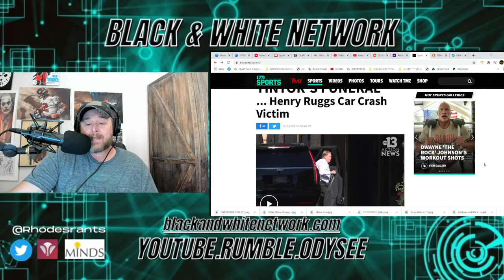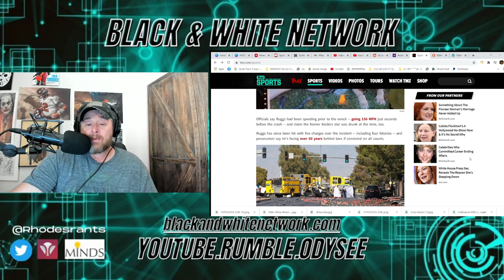Raiders Owner Mark Davis Attends Henry Ruggs DUI Crash VICTIM Tina Tintor's Funeral!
Raiders Owner Mark Davis Attends Henry Ruggs DUI Crash VICTIM Tina Tintor's Funeral! Davis and Raiders recently had a lot of attention due to the Jon Gruden leaked email fallout.  Where Gruden was forced to resign.  Ruggs is charged with a dui car accident in Las Vegas.  Henry Ruggs iii played college football at Alabama for the Crimson Tide & Nick Saban.